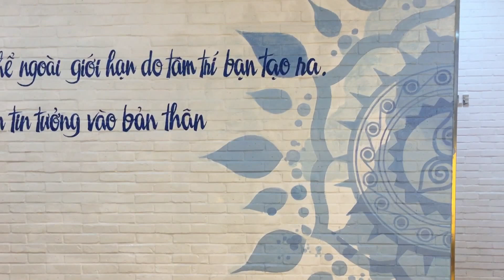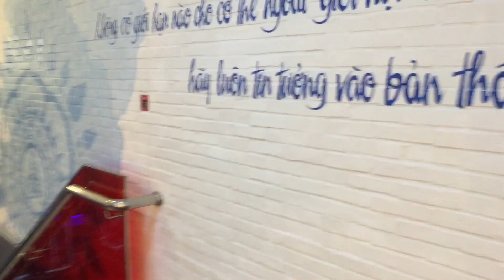Kho Tư liệu Xây dựng - Viết chữ vẽ tranh lên tường ốp gạch cổ | tường ốp gạch cổ rồi vẽ tranh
+ Tường ốp gạch cổ, sơn trắng rồi vẽ tranh